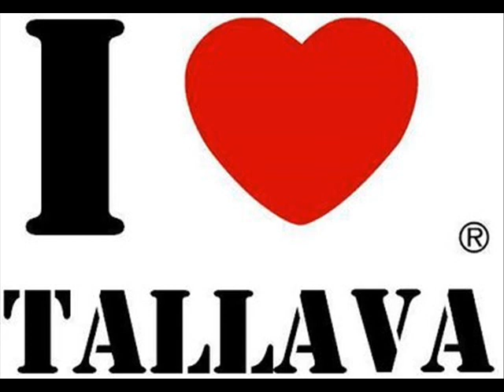Super HiiiT TallaVa 2012 **(((Boomba kalle))**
Tallava Kalle Shoqni Kallee